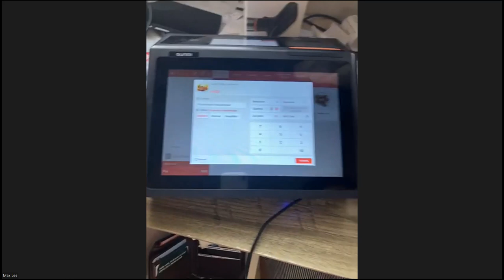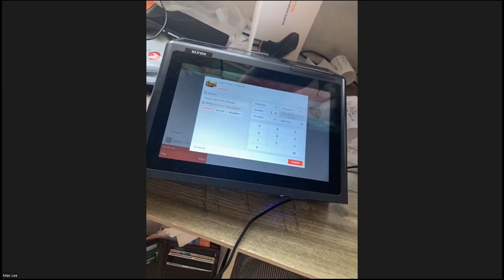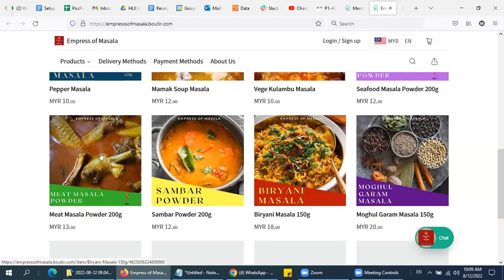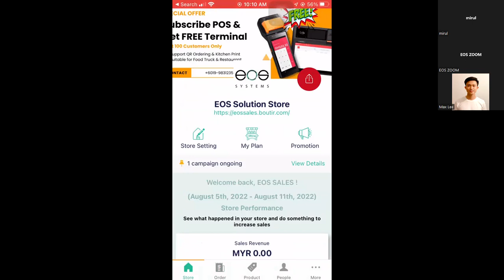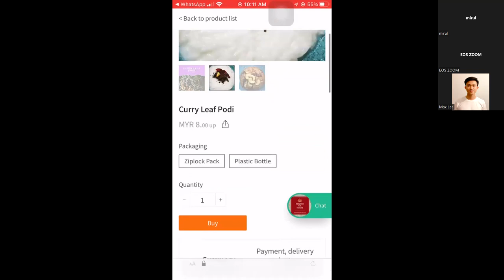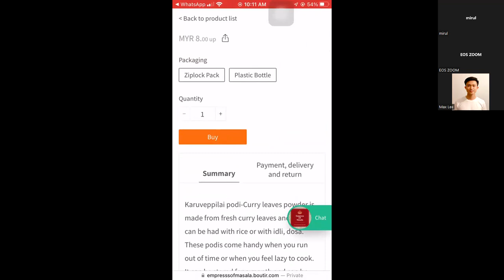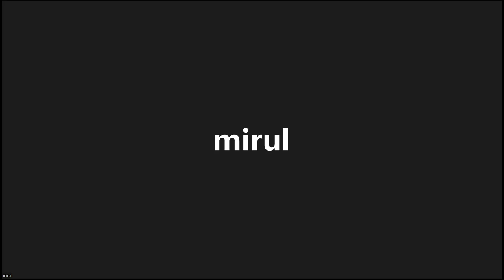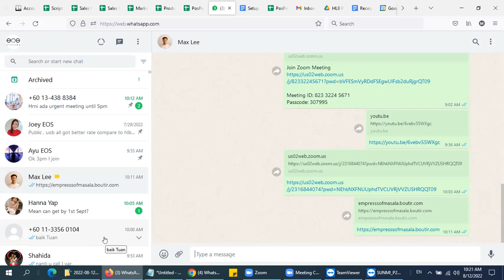[Pre-sales] 2022.08.12 Amirul (food delivery takeway only) x EOS 10am